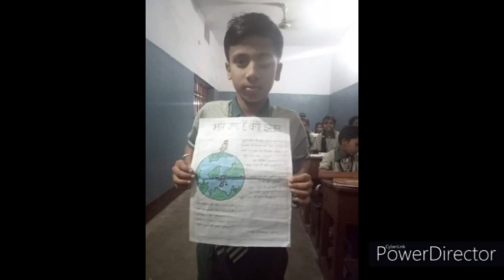Co - Curricular Activities | Lucious Public School, Dhanbad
Lucious Public School, Dhanbad
Managed By: Techno Educational Trust
Regd. Under the Government of Jharkhand.